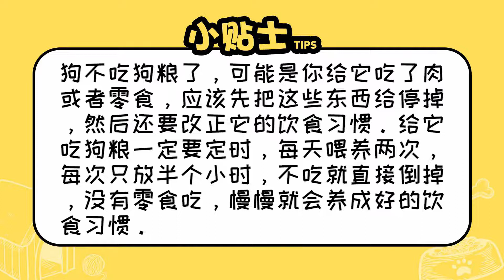狗不吃狗糧了怎么辦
狗不吃狗糧可能是你給它吃了肉或者零食，應該先把這些東西給停掉，然后再改正它的飲食習慣。給它吃狗糧一定要定時，每天喂養兩次，每次只放半個小時，不吃就直接倒掉，沒有零食吃慢慢就會養成良好的飲食習慣。